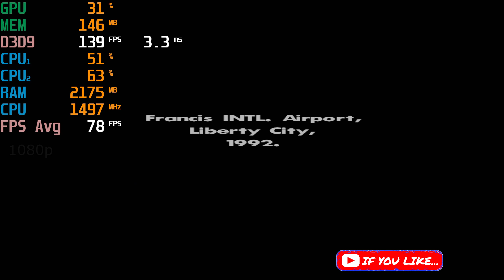Intel Celeron 1007U \ Grand Theft Auto: San Andreas @1080p low settings (1,5GHz CPU) (4GB RAM)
The game is really pretty well playable on the Celeron 1007U. On 1080p low settings and medium view distance, you get stable 40 fps. If you want to get near the stable 60 fps mark you've got to switch to 720p. However, you soon get into a CPU bottleneck because of the low clocked CPU. So really stable 60 FPS won't be reachable.